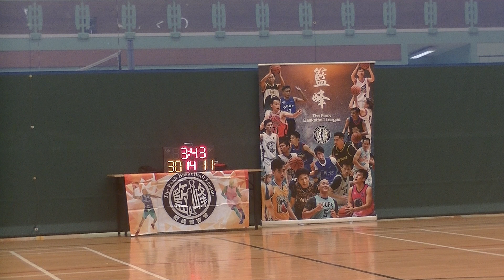2018/11/6 鯊魚 vs Quick Q2